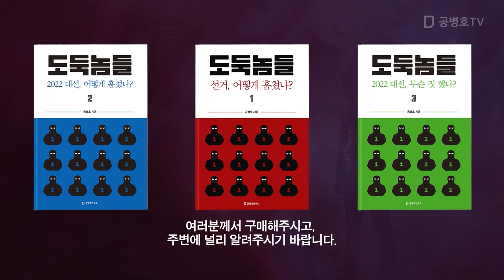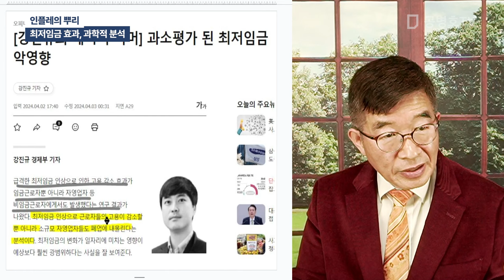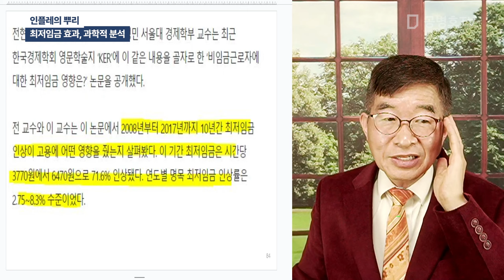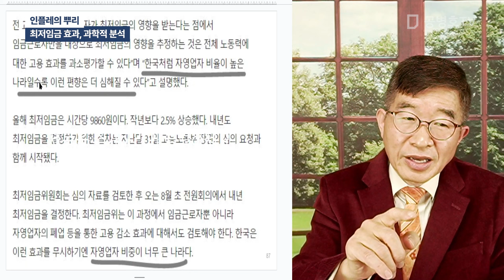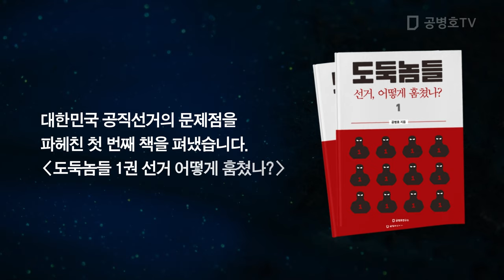인플레의 뿌리 / 최저임금 효과, 과학적 분석 [공병호TV]